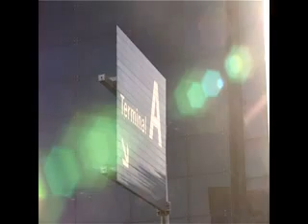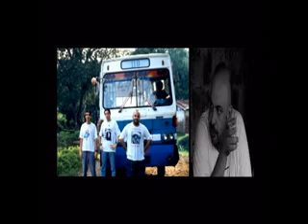Fuig amb mi - Concert directa de Berga - Brams